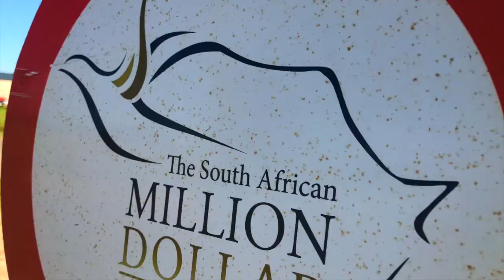The South African Million Dollar Race.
On the 27th of November the pigeons were taken 114km to Kroonstad.

The trainers were happy with the condition of the birds and the returns was good.
They are now being readied for HSCR 01 which will be this coming on Saturday the 7th of December, 2019.

Keep an eye open for the coming videos